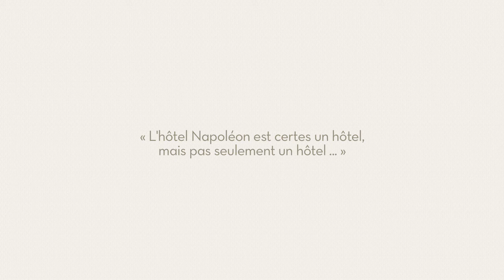Second Episode: Alain FROUIN, Chief Concierge at the Hotel Napoleon Paris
This month, discover the Portrait of our Chief Concierge Alain FROUIN!